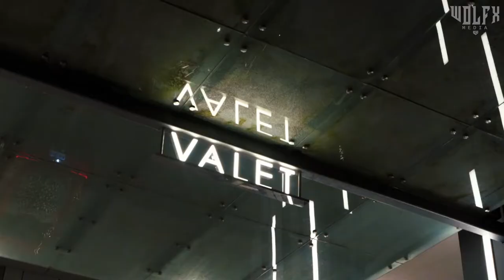Slammed Supra GR 2020 || toyota #2020 || WOLFx MEDIA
Instagran ► @xaad_rajput_

Slammed 2020 Toyota Supra GR on Rotiform's & Universal Air suspension

Car owner: @Thnxmum
Video by: @WOLFx MEDIA
Track: X.Files - Green Piccolo

Last Then Don't Forget This Chennal Friend Thanks To All...

We're a bunch of car guys who are purveyors of quality street cars; the perfect concoction of both performance and aesthetics.

We use YouTube as a platform to demonstrate cars that we deem as pinnacles of their respective models.

EQUIPMENT
- Recording Monitor